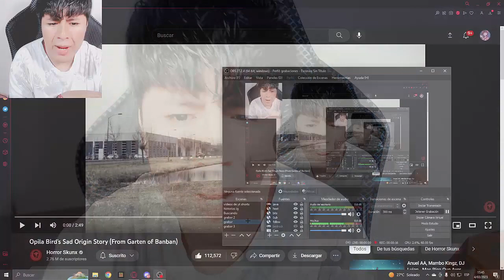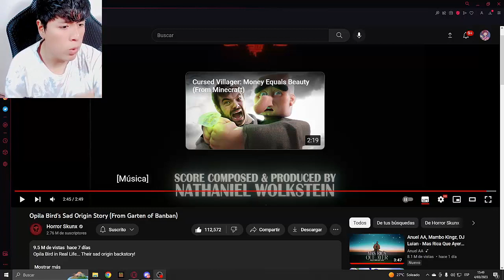La triste historia del origen de Opila Bird (Garten of Banban)